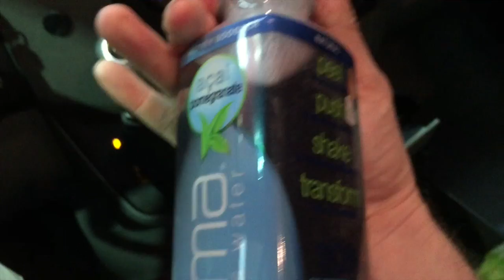Nick Black Friday | WORDS OF WISDOM ft. Terrence Grayson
It's Nick Black Friday, everybody!!! In this episode, Nick sits down to get some sage music industry advice and storytelling from bass player extraordinaire Terrence Grayson. Things get go from serious to funny REALLY quick! Enjoy!!

Thanks for LIKING & COMMENTING! :-)

Follow Nick on Twitter: @nickblackmusic
Follow Nick on Instagram: _nick_black_

Theme song: Memphomaniacs
Opening Graphics: NBF Team
Recorded with iPhone 6 and FilMic Pro